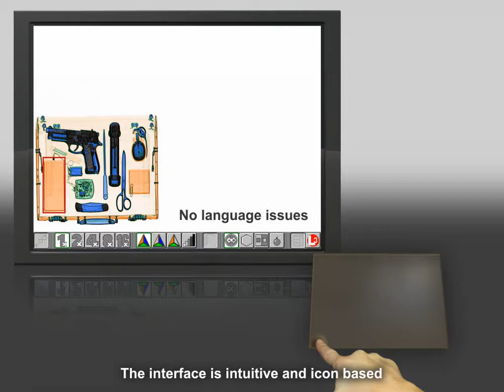L3 Operator Conventional Animation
demo funciones consola convencional